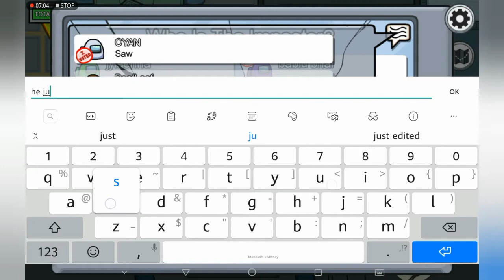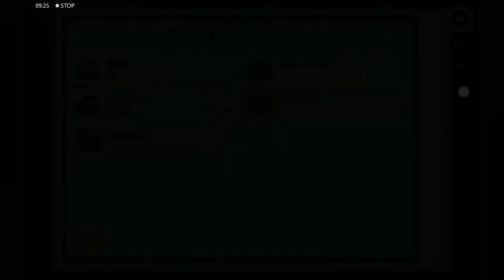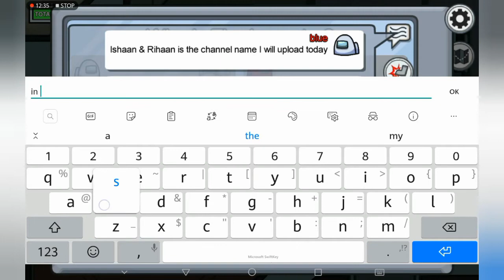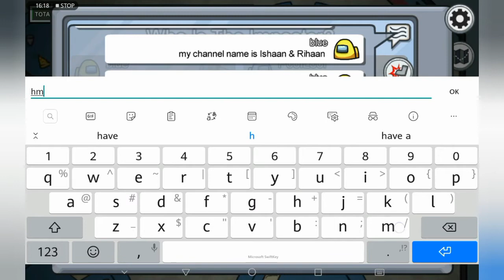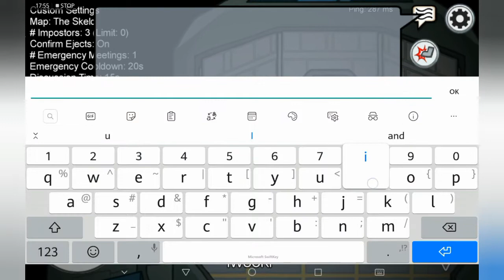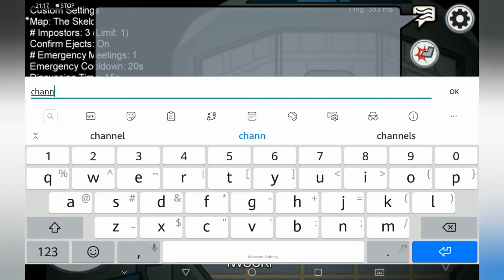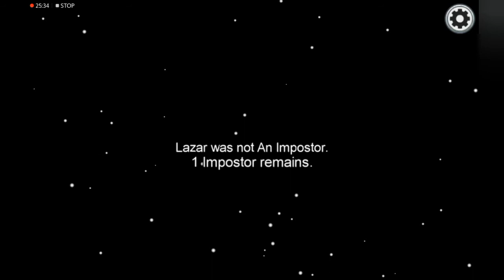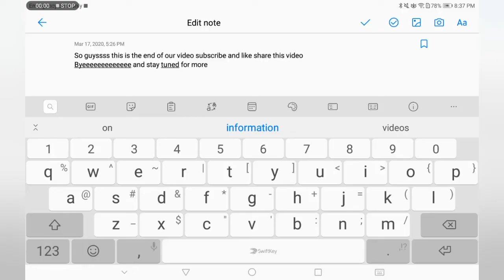Among us cuz I like friends (which I don't have)